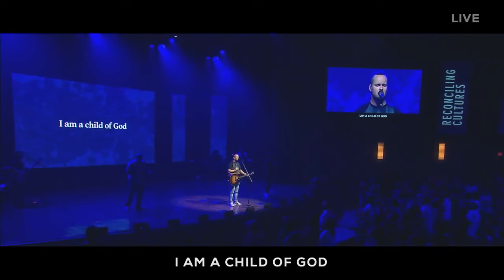james goddard no longer slave to fear